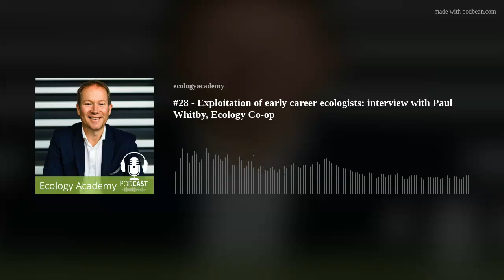#28 - Exploitation of early career ecologists: interview with Paul Whitby, Ecology Co-op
Exploitation of early career ecologists
Career exploitation refers to situations in which an employer or work environment takes advantage of an employee for their own benefit, often at the expense of the employee's well-being and long-term career prospects. This can take many forms, such as paying employees less than they deserve, not providing adequate opportunities for growth and development, or assigning them work that is outside of their job description or skill set.
Furthermore, career exploitation can lead to feelings of burnout, job dissatisfaction, and a lack of motivation to continue working in a particular field. It can also limit an employee's future career opportunities by not providing the necessary skills and experience to advance to higher-level positions.
So how can early career ecologists, with maybe only a limited knowledge of the work of an ecological or environmental company identify the signs of exploitation and if found what to do about it?
Well, helping us understand this topic is my guest today on the Ecology Academy podcast, Paul Whitby from the Ecology Co-op.

How to avoid exploitation in ecological consultancy?
If you want to avoid exploitation in your career, and help create a better industry for other aspiring ecologists, here’s some suggestions for what you can do:
Understand what you value from your career. Why are you doing it? Depending on your reasons are there any trade-offs you would be willing to make and to what threshold?
Do your research and due diligence. Do your online research, ask questions or seek answers about the company or organisation you are looking to work for. Try talking to previous employees to make sure the role you’re considering will meet your expectations.
Create your own career opportunities. Don’t limit yourself to what you see advertised. Identify your goals and companies, organisations or people that could be a match, and reach out to them.
Report inaccurate advertising or mistreatment. If you’ve done your research and an experience doesn’t provide what was promised, this is exploitation. If a company, organisation, or individual is mistreating its employees, this is unacceptable and should be reported to CIEEM.

About our guest: Paul Whitby (Managing Director/Principal Ecologist) at The Ecology Co-op
Paul is a Chartered Ecologist with fourteen years experience working as an ecologist and environmental consultant. His career began in Cheshire working on a number of large projects including gas pipelines, waste recovery centres, Liquid Natural Gas installations and other commercial developments. After a short spell working back in his home town of Petworth, Paul set up Azure Ecology in 2009, a small independent ecological consultancy working with a network of sub-contractors across south east England.

Paul founded The Ecology Co-operation in March 2014 to replace Azure Ecology and accommodate the expanding team of ecologists. Paul has working experience with a wide variety of British terrestrial wildlife and has managed projects of all sizes including writing Ecological Impact Assessments (EcIA), working as an expert witness at planning enquiries and completing 23 Farm Environment Plans as part of Higher level Stewardship applications across seven different counties. He has survey licenses for bats, dormice and great crested newts and has held a number of European Protected Species licenses.
Aside from ecology, Paul’s interests include Rugby, vegetable gardening, free diving and pretending to be good at DIY.

Team Leadership Training for Ecologists
Also, join us on 16 March at 11.00am for a FREE 45-minute Discovery Webinar to find out more about 'Team Leadership Training' from our course partners.